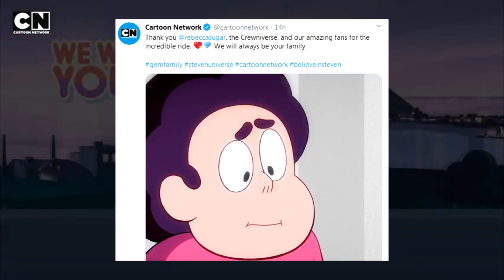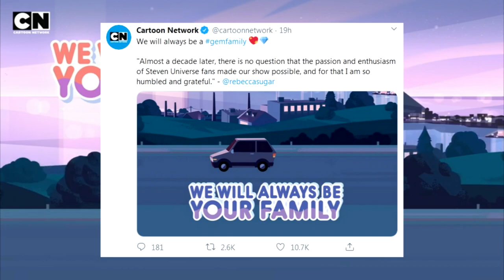CARTOON NETWORK Y REBECA SUGAR SE DESPIDEN DE STEVEN UNIVERSE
La popular serie steven universe llega a su fin ;v